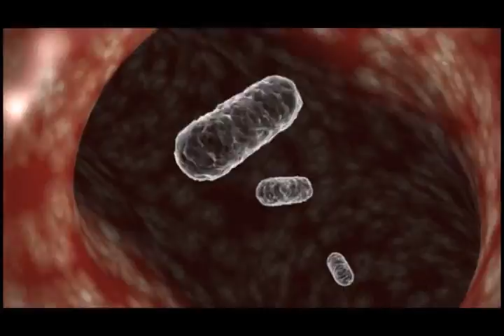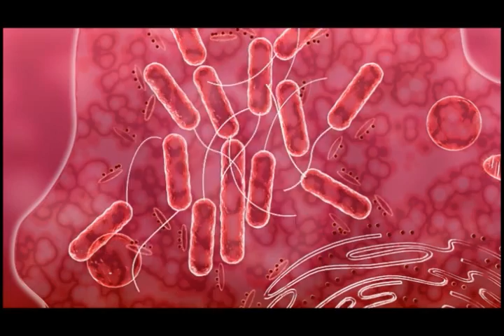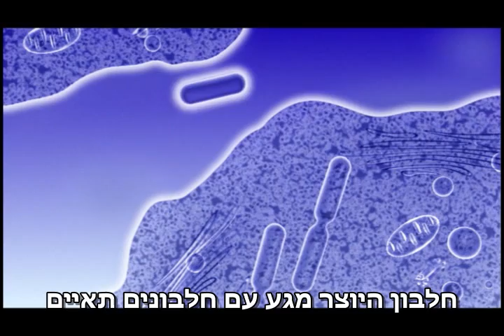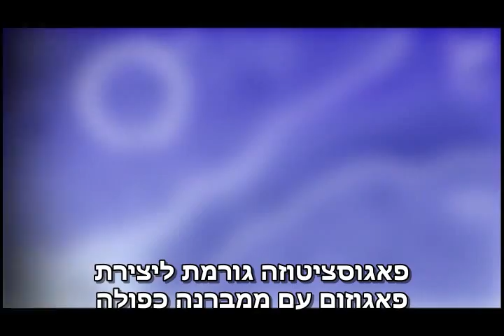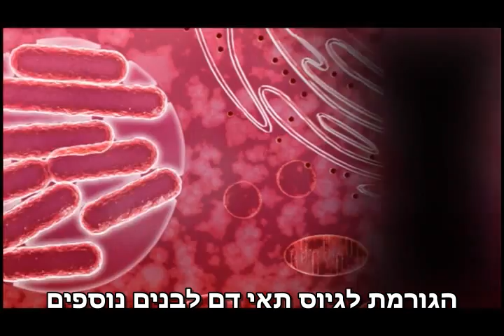מחלת הליגיונרים, ליסטריה ושחפת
להסבר מלא כנסו אל זהו סרטון מתוך המדור 'מאגר מדע' של האתר דוידסון און-ליין. דוידסון און-ליין הוא אתר חינוכי מבית מכון דוידסון לחינוך מדעי - הזרוע החינוכית של מכון ויצמן למדע.

הסרטון מסביר על מחלת הליגיונרים אשר נגרמת על ידי חיידק הלגיונלה שמדביק את הגוף באמצעות מערכת הנשימה

This video was produced by Arkitek